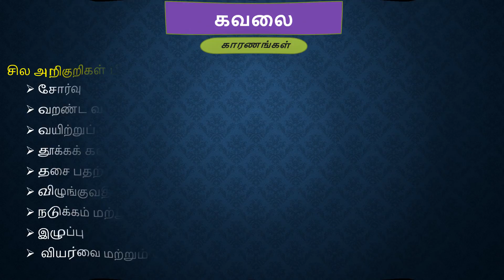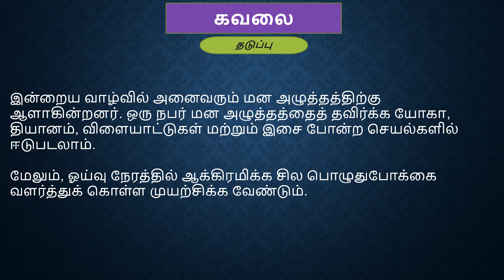கவலை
இந்த வீடியோவில் கவலை பற்றிய தகவல்கள் உள்ளன.